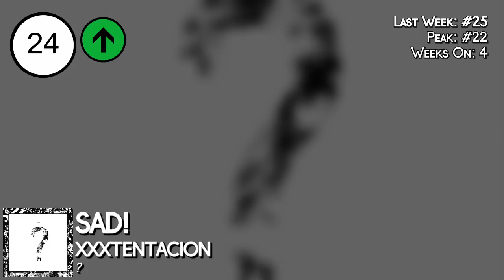Top 25 • Billboard Rap Songs • May 26, 2018 | Airplay-Charts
↓ᴄʜᴇᴄᴋ ᴛʜᴇ ᴅᴇsᴄʀɪᴘᴛɪᴏɴ↓

✘ Description: This week's most popular rap songs, ranked by mainstream R&B/Hip-Hop and rhythmic radio airplay audience impressions as measured by Nielsen Music.
The music charts should be seen as promotion of the songs. Through the large range of charts, we make people aware of new songs that they might not know and therefore encourage them to buy it.